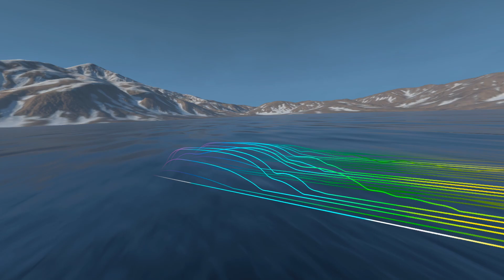Tranzient Trailer 2023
Make music in VR